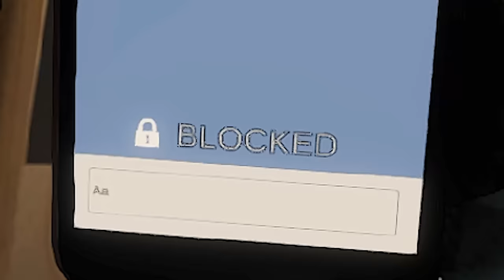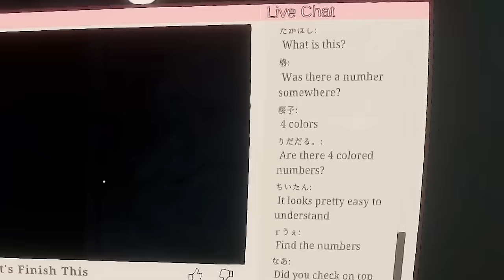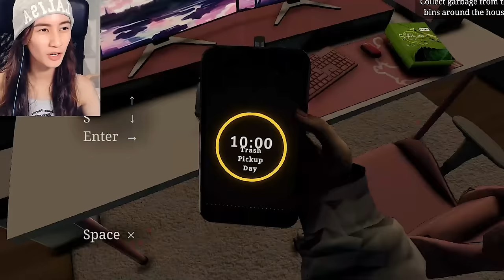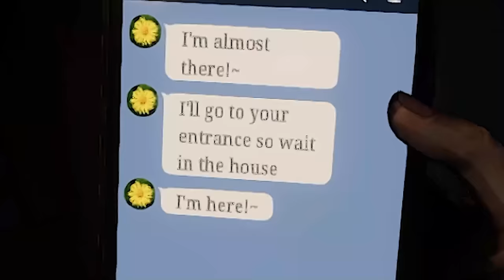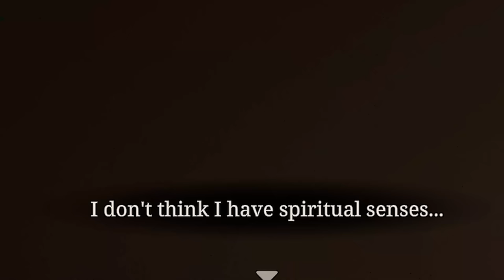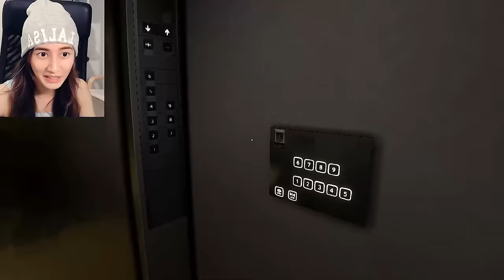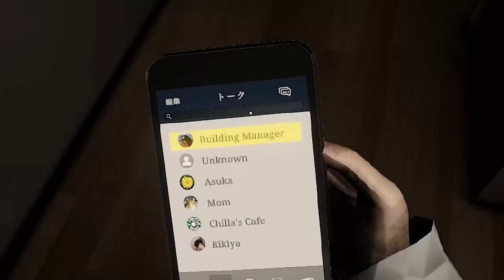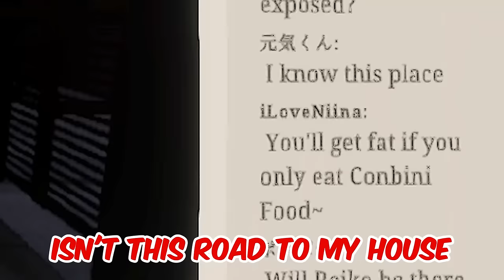My STALKER found Out Where I LIVED...(parasocial)